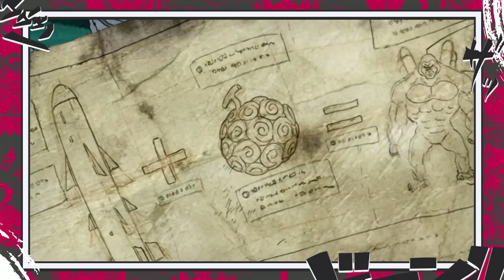REVELADO O REAL PODER DE KUMA E A ORIGEM DE WEEVIL FINALMENTE EXPLICADA - ONE PIECE 1072